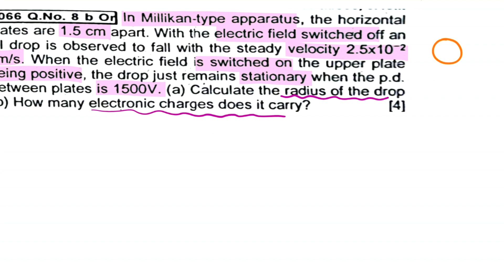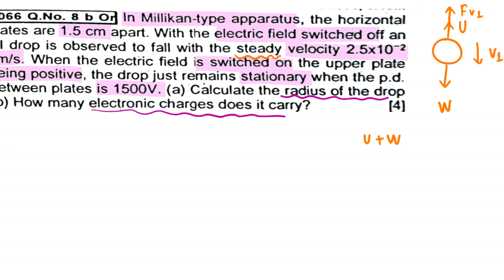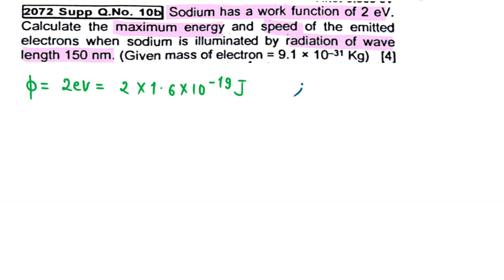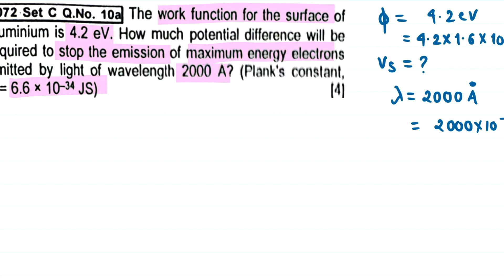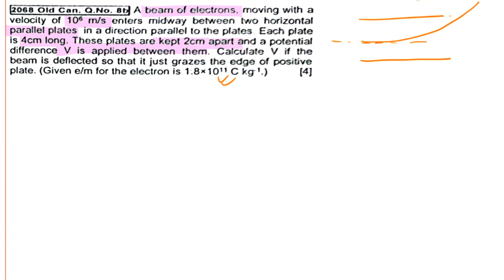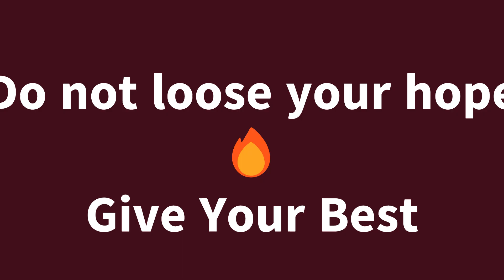Class 12 Modern Physics All Numerical and Concepts Explained in Nepali | Class 12 Physics Numericals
Get Class 12 FREE NOTEs :-

Launching NEB DOSE Course for
Class 12  Students For CLASS 12 Course at Just 4999( Year Long Fee , One time Payment) Which will Help in PRE MEDICAL & Pre Engineering .

New Pattern Syllabus will Be Covered with LIVE Class From Base .

💰Fee Is Just 4999 For Whole Syllabus( One time )

This will Cover Entire Class 12 Syllabus ❤️

🌸Bank Account :-
Nic Asia
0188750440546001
Nabin Bhandari

6500 with Books ( Bio Only Now)

Or Scan Me Above

Some Features :-

(1) LIVE Class With RECORDED Videos Available
(2) PDFs Notes & WEEKLY EXAMs on WEBSITE & App
(3) New Syllabus Pattern
(4) Old is Gold Covered
(5) Cover Basic for Pre-Medical & Pre Engineering

You will get MAIL & CALL For Class Enrollment After Registration .

Class 12 Modern Physics All Numerical and Concepts Explained in Nepali | Modern Physics Important Numericals | Class 12 Physics Numericals | Most Important Question Of Physics | Electrons and Photons Numerical For NEB Exams | Class 12 NEB Important Questions | Most Important Question Modern physics | Repeated question for NEB exam |

Join TELEGRAM For Class PDFs & Routine !!

Register Below for FREE NOTES / MODEL SETs & Guidance 🔥🎯

Time Stamp:
0:00 Intro